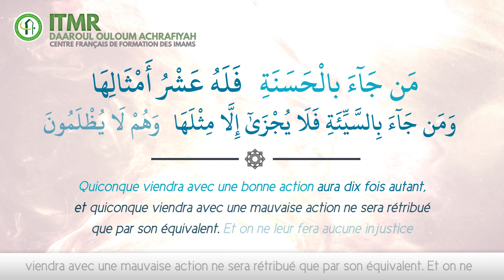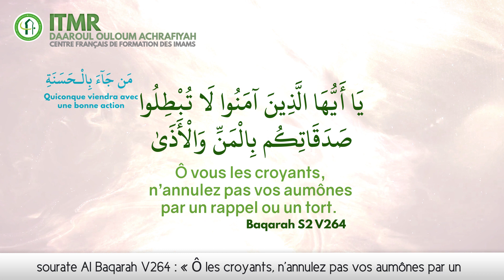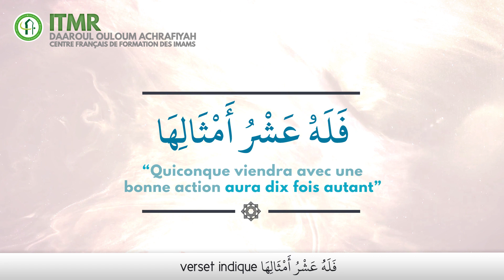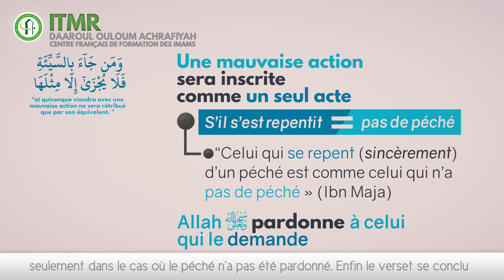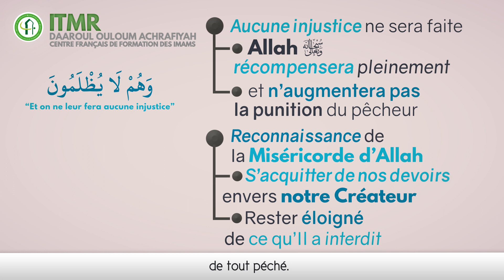Comment multiplier ses récompenses par 10 jusqu'à 700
Tafsir du verset 160 de sourate Al An'am mettant en avant la générosité et la miséricorde d'Allah

L'ITMR est le centre français de formation des imams, nous formons les savants, enseignants et imams de demain bi idhni Llah